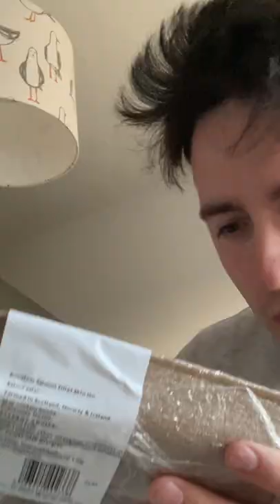I feed My Pet Seagull & He Feeds His Babies!!